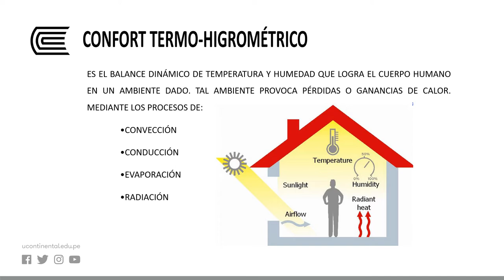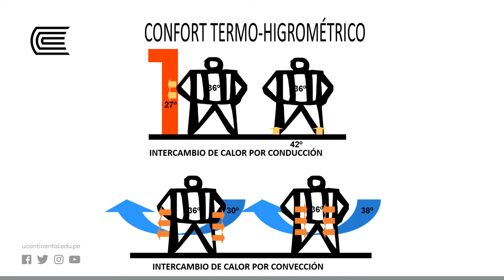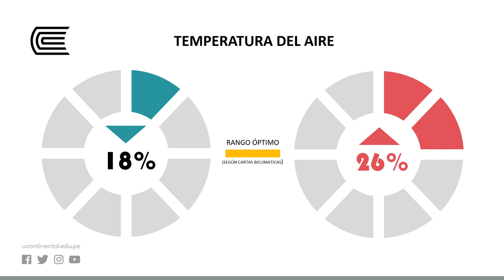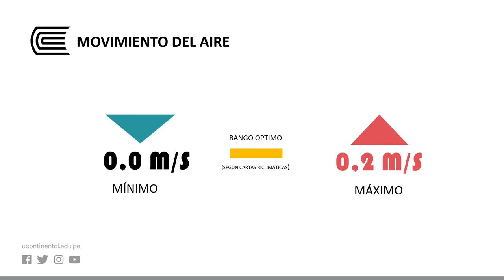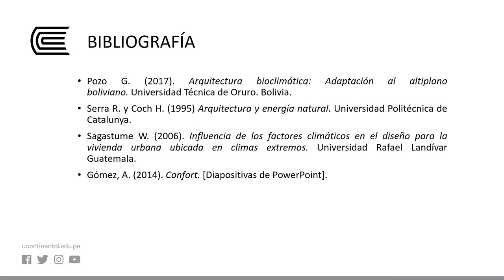Confort Higrotérmico 2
Acondicionamiento del Edificio II